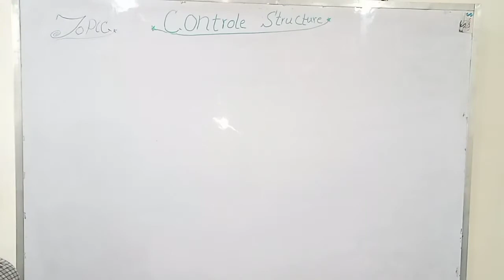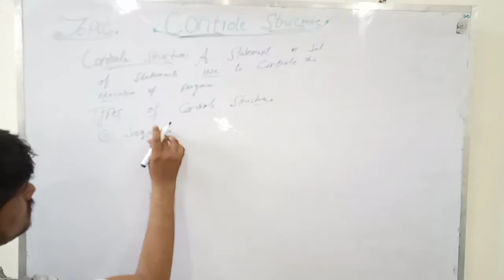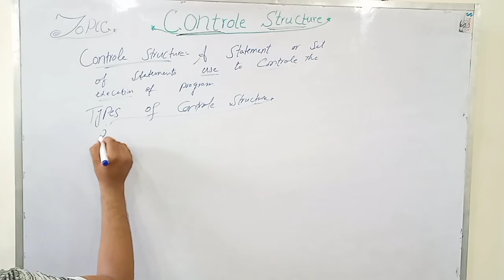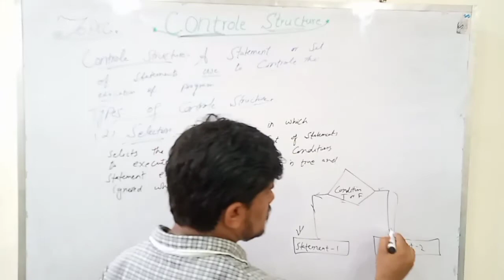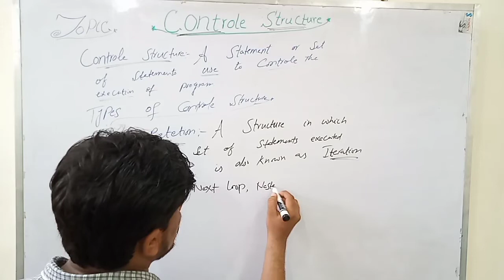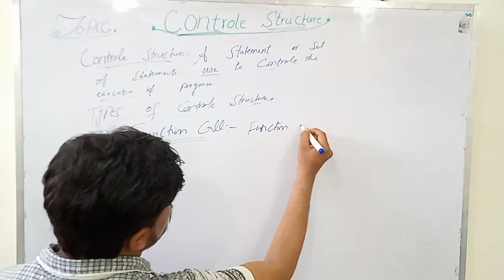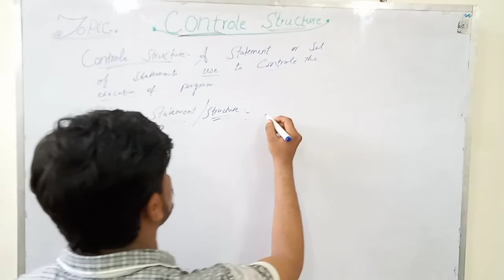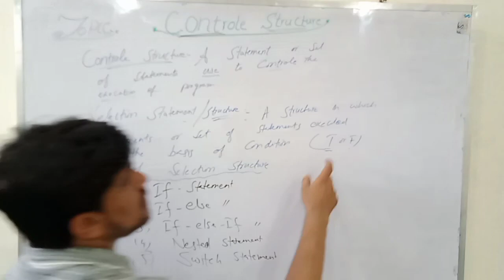Control Structure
In this topic we discuss about control Structure using in execution of program in c language. .types of control Structure